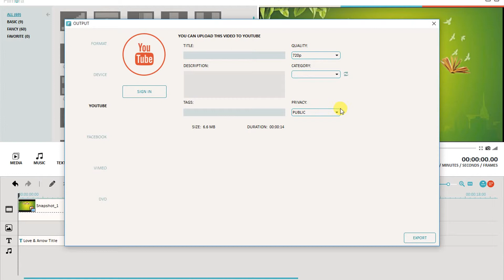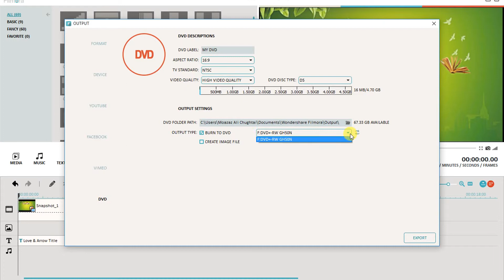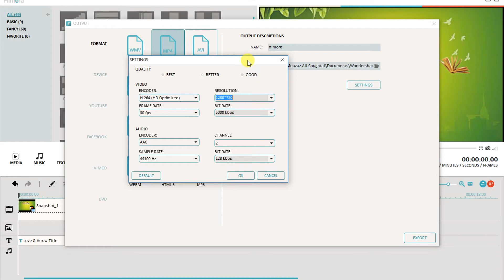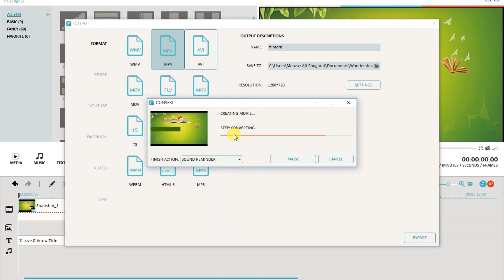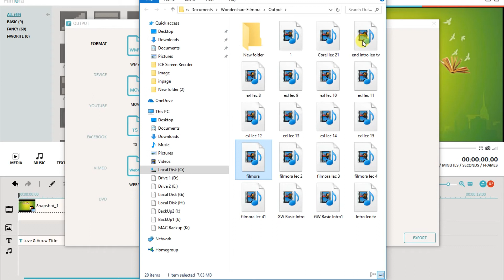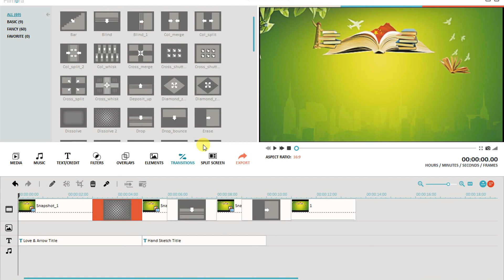Filmora Lecture 6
Filmora is a video editing software service built for starters who would like to spend less time understanding the basinc functionalities of a video editing software, and focus more on their task of creating and editing videos
video, edit, editing, video editor, filmora